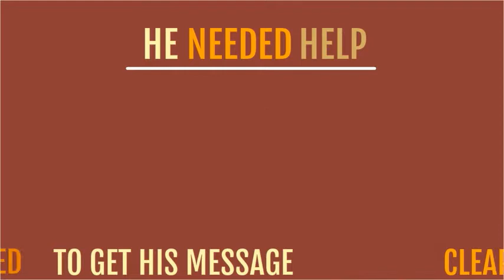Wrote a Book to Help Your Clients? Now What?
You're a public speaker, consultant, or coach who's written a book.
Good! Your clients need your powerful message!

But is it powerful? Clear? Focused?

I will help you communicate your message in a powerful and effective way so it impacts your clients' lives and businesses like you hope.

Maximize the Impact of your Message
with a comprehensive edit.

*cheers*